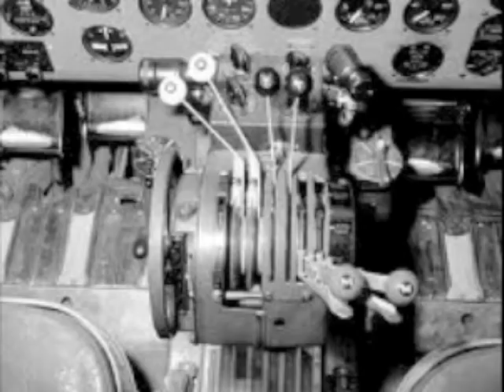Jim Kane - Tullamarine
My family migrated from Glasgow to Melbourne,Australia in the mid 80's. These pics were taken long before then, but I feel they capture the nostalgic feel of my ballad 'Tullamarine'.

The journey from Tullamarine airport (now called 'Melbourne' airport) was a strange one. All the houses were bungalows and it looked like no two were the same. This was in contrast to the mult-istory and semi-detatched
housing estates in Glasgow.